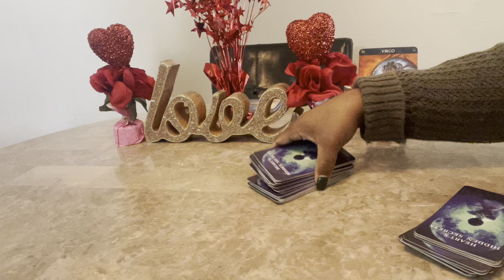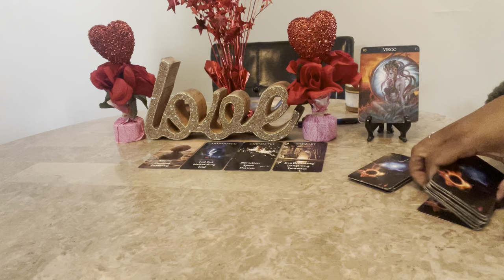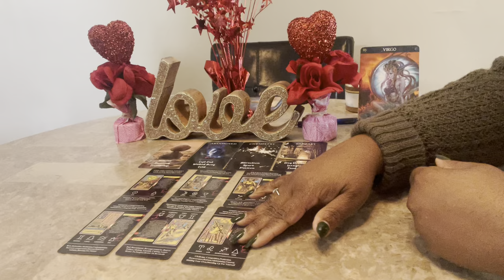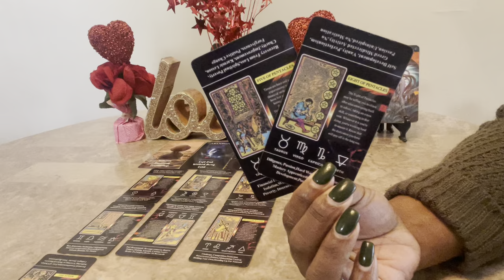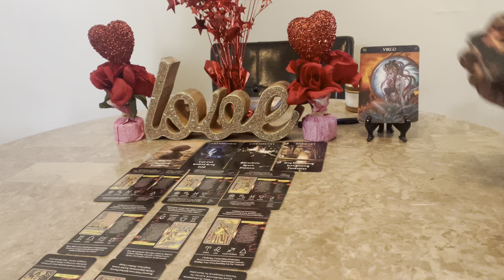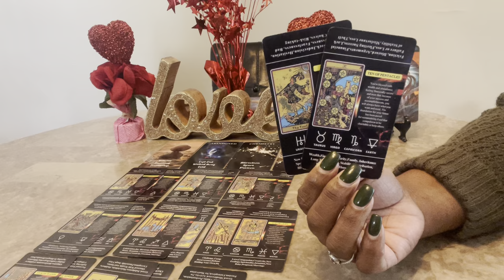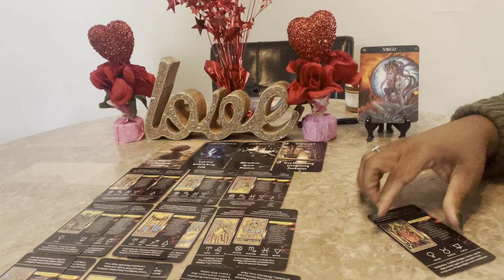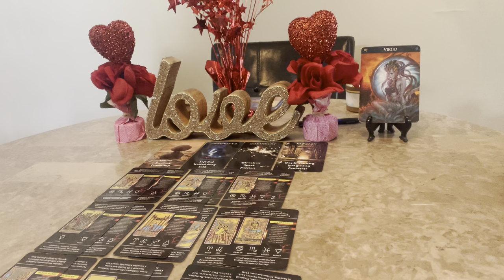Virgo ♍ Valentine's Edition February OMG STILL a Trickster 2024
Hello everyone! Welcome back to Visions of Light & Love where clarity, enlightenment & guidance meets. In this video, Virgo ♍️ Valentine's Edition February OMG STILL a Trickster 2024.

2 Questions $25
The most popular reading 30 minutes for $35
45 minutes to 1 hour reading $75

Oracle Decks:
Lon’s Deck

00:00 Premiere
02:01 Introduction
01:40 Reading Begins